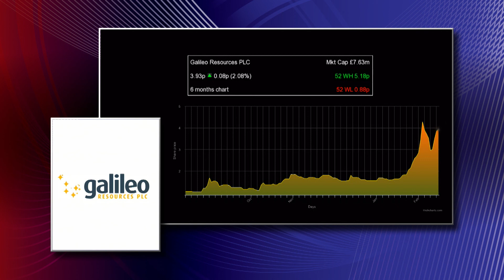Galileo Resources boss 'delighted' to kick off drilling at Concordia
Colin Bird, chief executive of Galileo Resources PLC (LON:GLR) tells Proactive that drilling has kicked off at its Concordia copper project in the Northern Cape Province of South Africa.